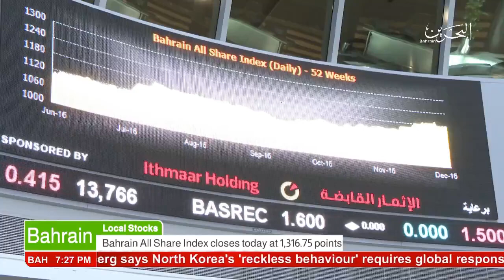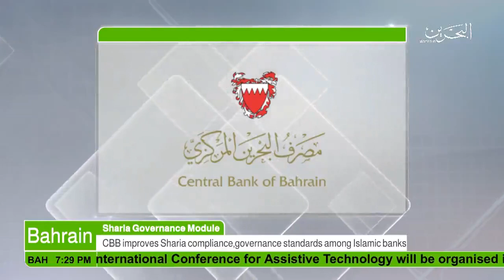البحرين : Bahrain English News Bulletins 10-09-2017